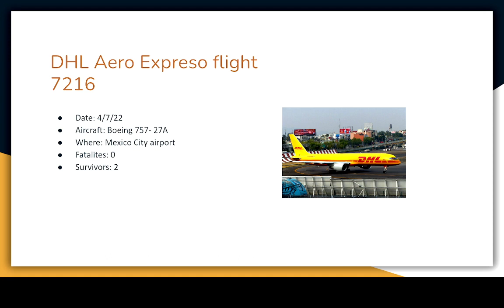2022 plane crashes (so far)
5 plane crashes has happened and its only June.